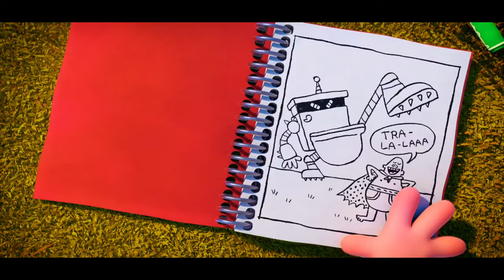Captain Underpants: The First Epic Movie - Captain Underpants vs the Turbo Toilet 2000